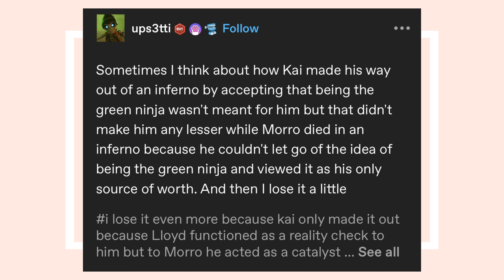The Parallels of Kai and Morro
You all voted on it, so now it's here! Let's talk the similarities between Kai and Morro

Chapters:
Intro: 0:00
The Green Ninja: 0:48
Morro's Death and Kai's True Potential: 2:10
The realm Crystal VS The Fang Blade: 4:00
Finale: 5:13
End Card: 6:16

20 Years Gone~Griffin McElroy
The Animus Bell~Griffin McElroy
Waterfall~Toby Fox